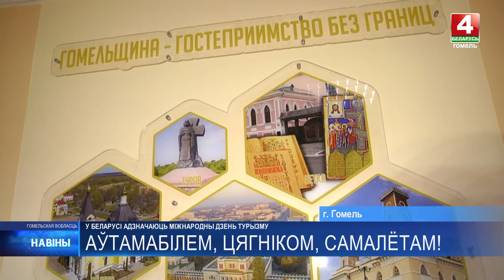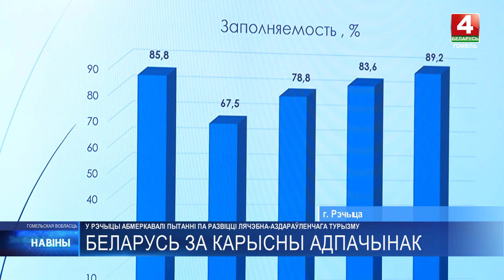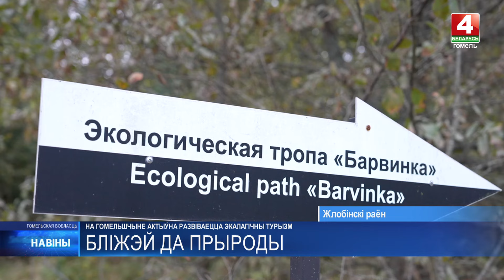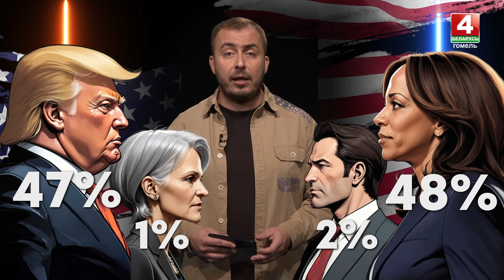Новости Гомельской области 27.09.2024